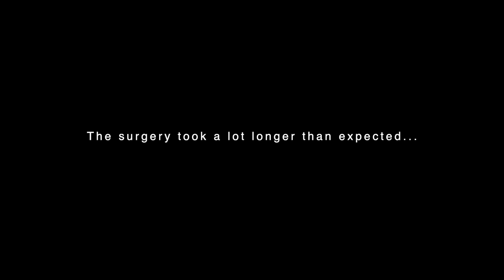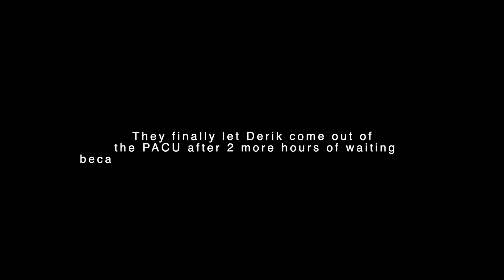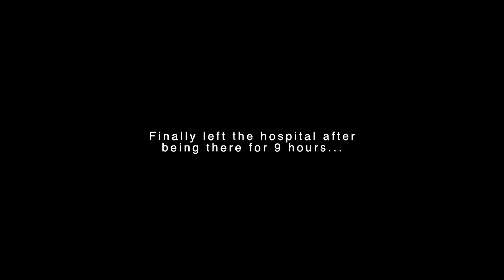Derik's surgery was a lot worse than expected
Derik gets surgery...but the procedure was a lot bigger than we thought it would be. Also his recovery in the hospital is HILARIOUS.

Sarah's Insta: @sarah_bee
Derik's Insta: @derikbeeston
Jack’s Insta: @jackbeeston_